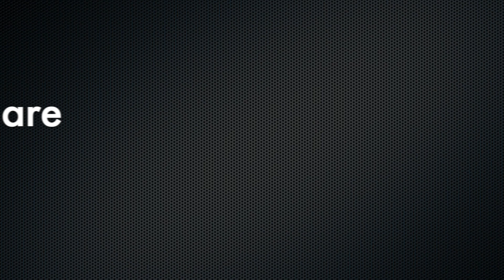Drake ft J.Cole : First Person Shooter | Reaction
Listen ad-free with YouTube Premium
Song
Bay Street Billionaires
Artist
Squadda B
Album
Bay Street Billionaires